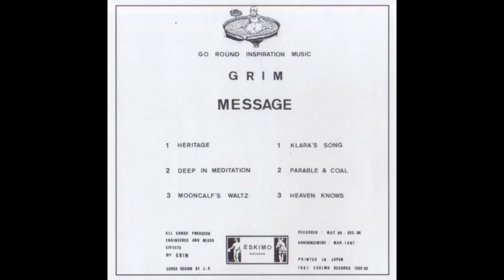Grim - Message EP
Japanese solo project Grim's (Jun Konagaya's) beautiful 1987 EP: Message. This is his first full folk music release (despite having an album called Folk Music in 1986 that was a power electronics album). This EP kind of feels like walking through an ancient fairy tale forest, all hazy, and magical, and slightly creepy.

1. 0:00 Heritage
2. 2:28 Deep In Meditation
3. 5:52 Mooncalf's Waltz
4. 8:28 Klara's Song
5. 11:14 Parable and Coal
6. 14:56 Heaven Knows